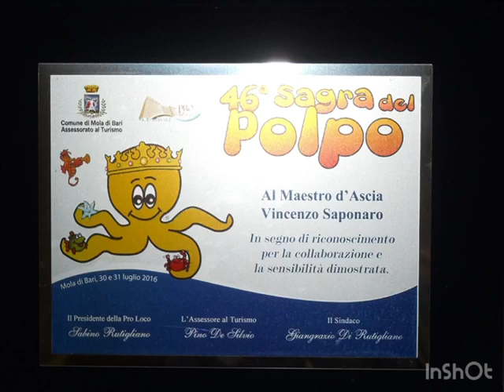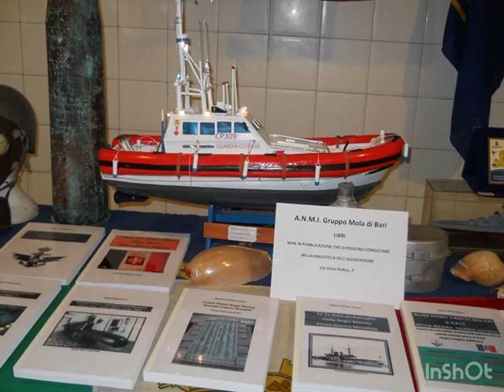U calamårə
Video da parte di Vincenzo